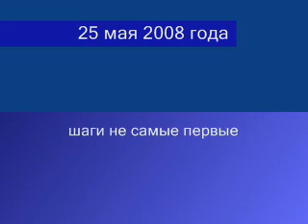Первые шаги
Авиталь учится ходить